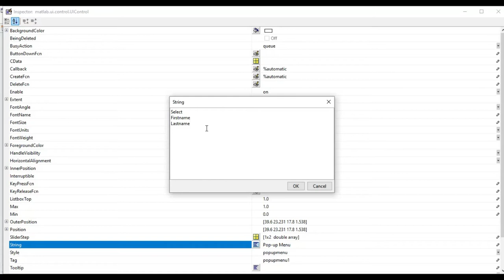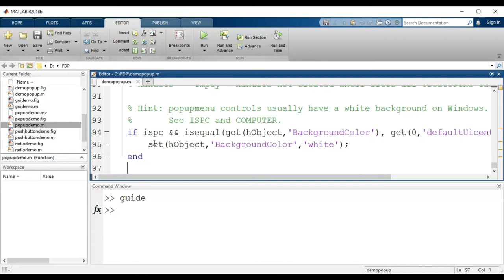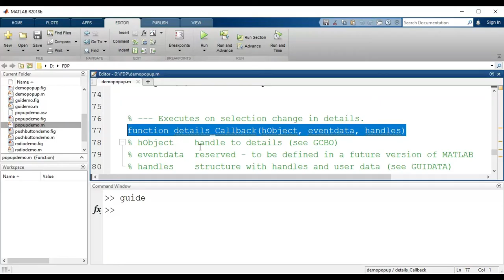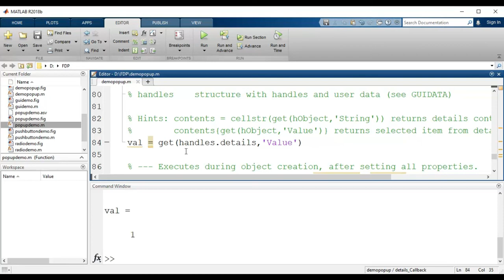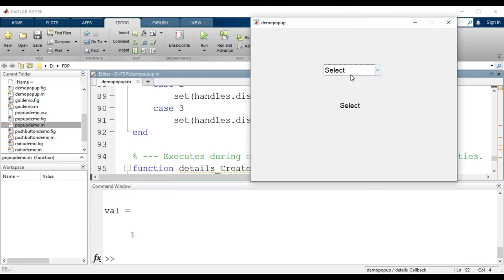How to use Popup Menu in MATLAB GUI